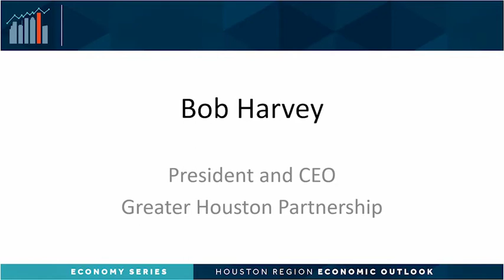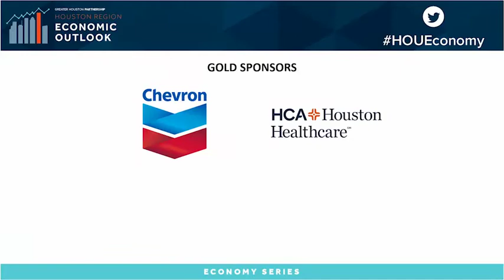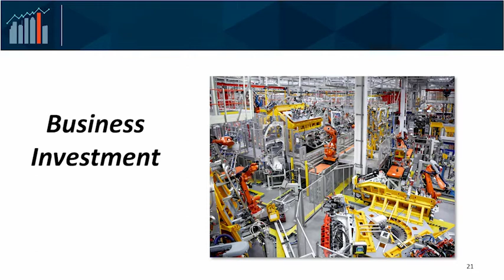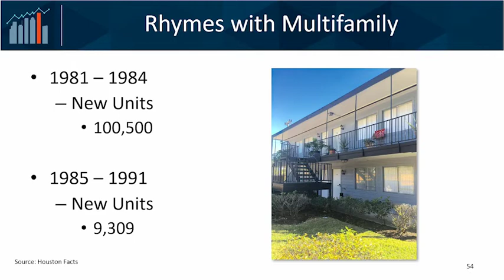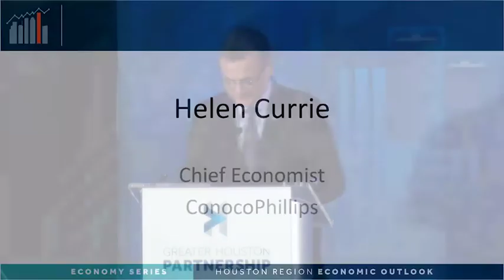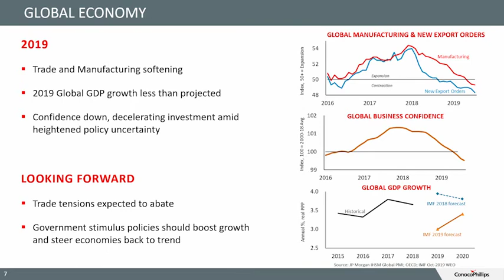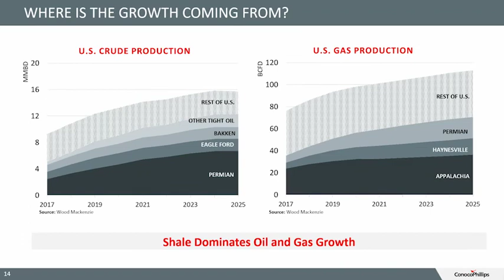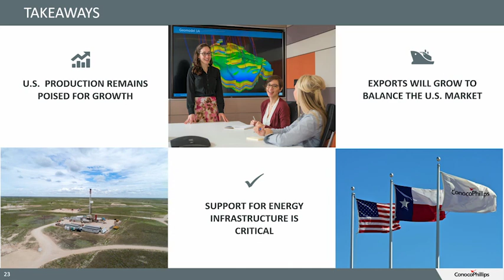2019 Houston Region Economic Outlook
Partnership Senior Vice President of Research Patrick Jankowski presented the organization's employment forecast for 2020. ConocoPhillips Senior Economist Helen Currie also provided a macro view on the national and global economic outlook for the year ahead.